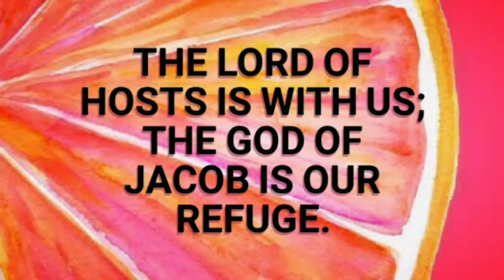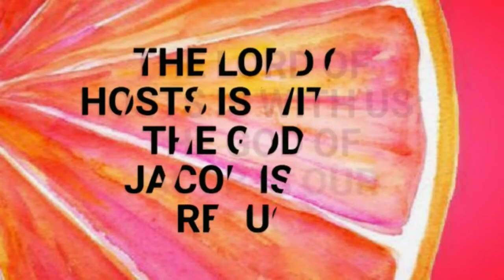சங்கீதம் 46:7|சேனைகளின் கர்த்தர் நம்மோடிருக்கிறார், யாக்கோபின் தேவன் நமக்கு உயர்ந்த அடைக்கலமானவர்.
சேனைகளின் கர்த்தர் நம்மோடிருக்கிறார், யாக்கோபின் தேவன் நமக்கு உயர்ந்த அடைக்கலமானவர்.
சங்கீதம் 46:7